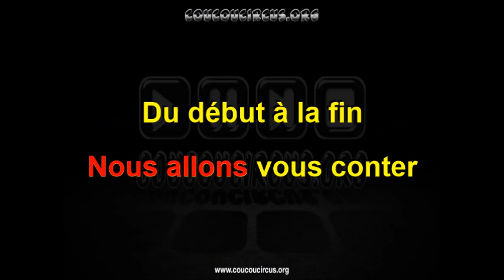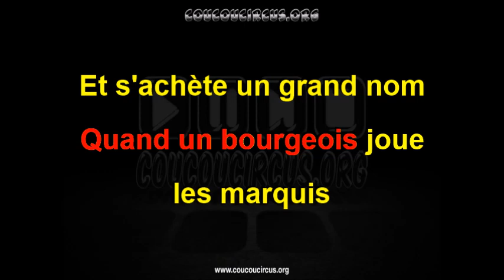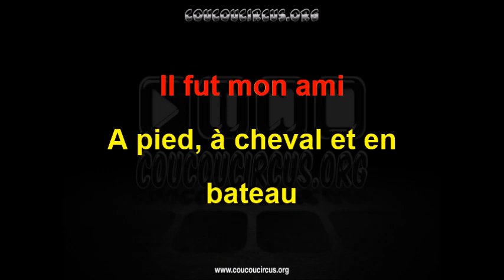Molierissimo (Générique Karaoké) coucoucircus.org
Molierissimo (Générique Karaoké)
Compositeur : Cyril de Turckheim
Interprète : Sophie Berger